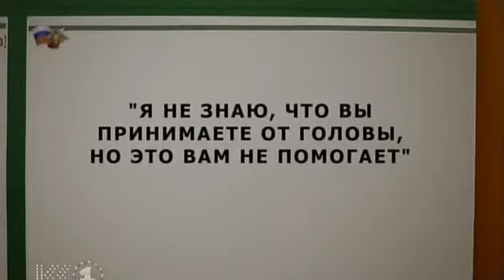Смех В Армии . Танки . ( Сериал Солдаты и Офицеры )